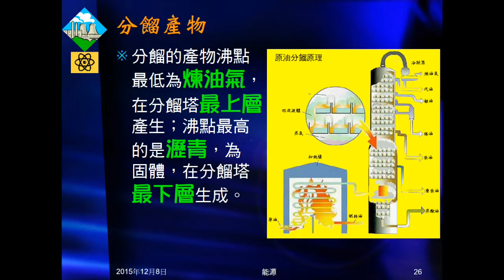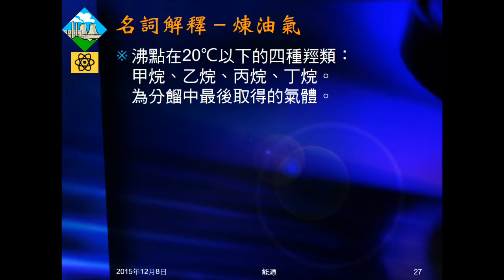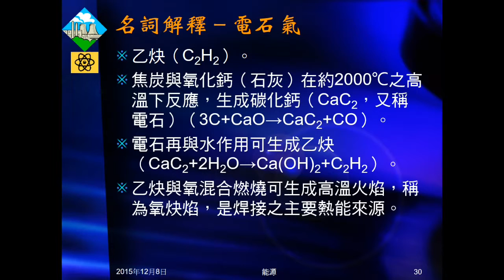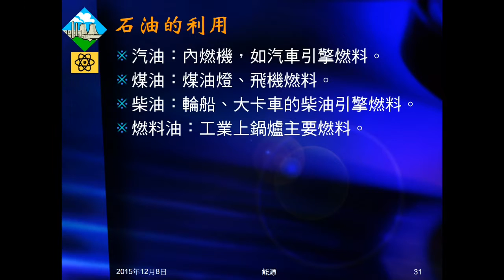104學年國三理化＿能源04：石油天然氣形成；分餾與產物；名詞解釋；石油利用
說明石油和天然氣的形成。說明何謂原油。介紹分餾及石油分餾產物。介紹一些燃料名詞的意義。介紹石油產物的利用。